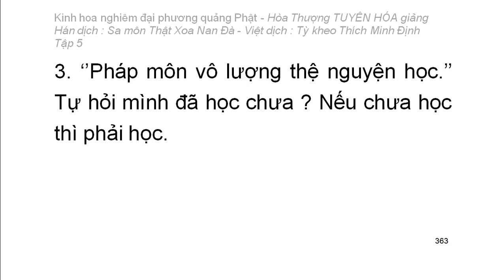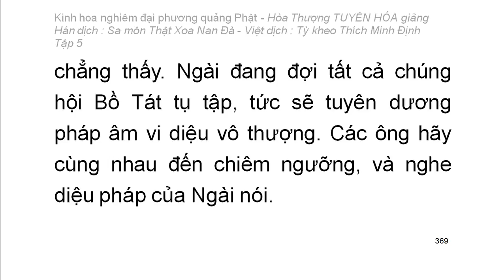Kinh hoa nghiêm - hoà thượng Tuyên Hoá giảng giải - Tập 5/25 (tiếp theo)